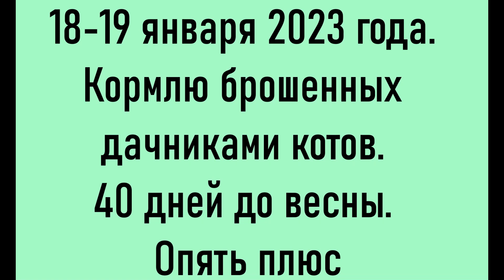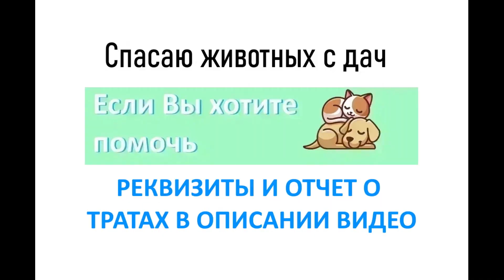18-19 января 2023 года. Кормлю брошенных дачниками котов. 40 дней до весны. Опять плюс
🏠🏠 456 хвоста наши свои ДОМА🏠🏠

Для помощи ‌СБ 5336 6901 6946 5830 привязана к номеру 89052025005 (СБП)
ВСЕГДА ОЧЕНЬ НУЖЕН КОРМ И ПРИВИКИ, лекарства, наполнитель, оплата стерилизации.

🏠🏠 434 хвоста наши свои ДОМА🏠🏠
Спасаю животных с дач и ищу им дом. 🙏🏻Стерилизуйте животных 🙏🏻

Каждый день бездомным животным нужна наша помощь